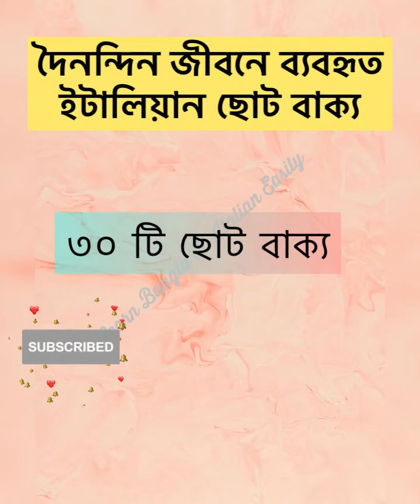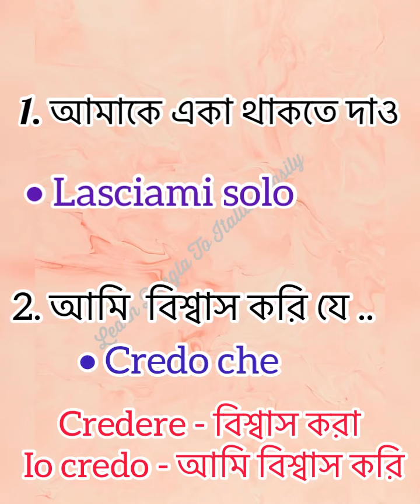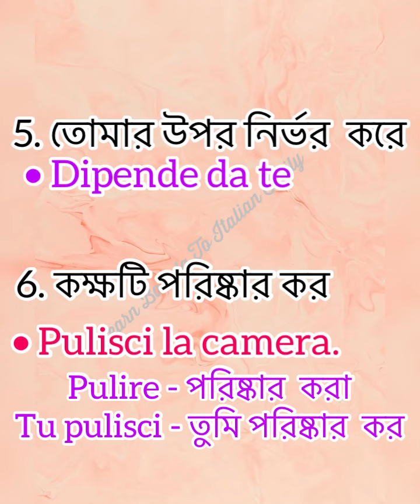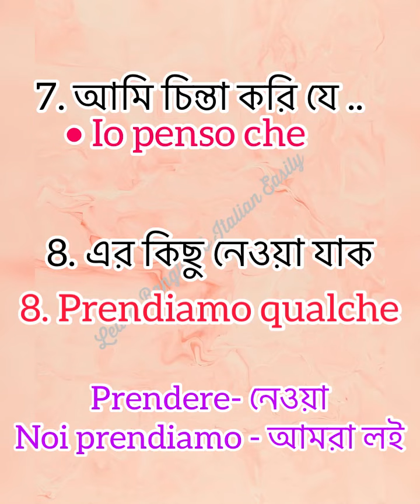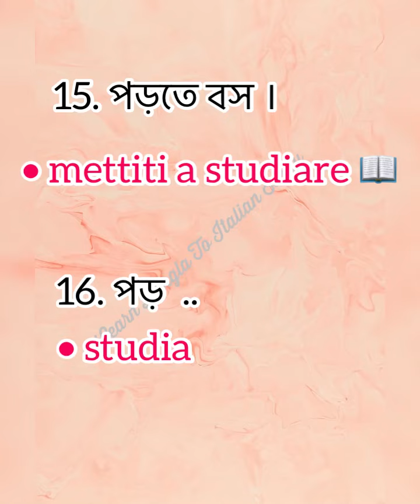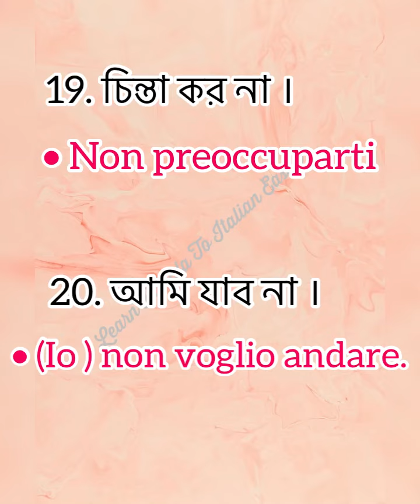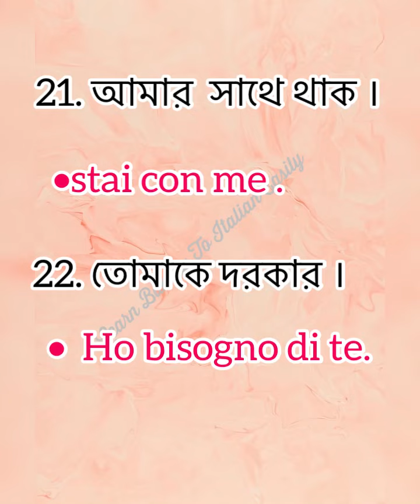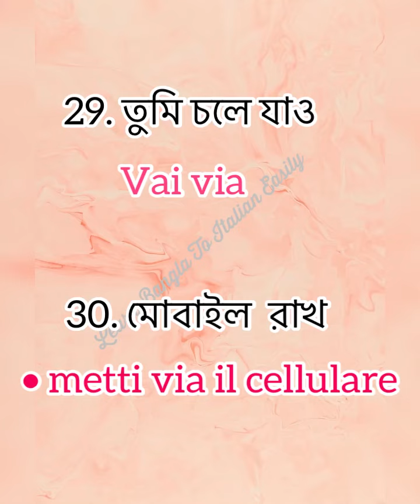30 frasi italiano ( দৈনন্দিন ব্যবহিত ইতালিয়ান বাক্য) italianlanguage Learn bangla to Italian